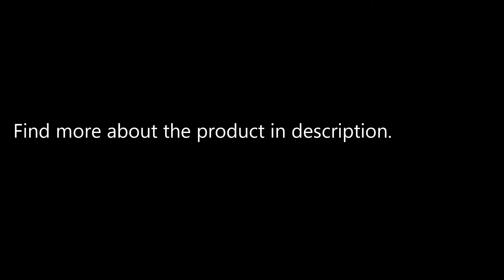TEVO Tornado Most Assembled Full Aluminum Frame 3D Printer